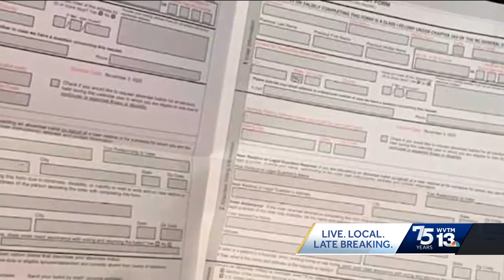Hearing today for lawsuit targeting SB1, Alabama's anti-ballot harvesting law